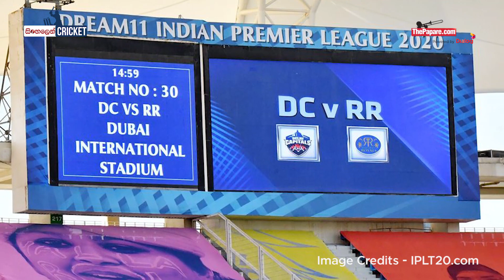IPL ඉතිහාසයේ බිහිසුණුම පන්දු 5 - Sinhalen Cricket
දිල්ලි කැපිටල්ස් කණ්ඩායමේ වේගපන්දු යවන ක්‍රීඩක අන්රික් නොක්යා ඉන්දීය ප්‍රිමියර් ලීග් තරගාවලි ඉතිහාසයේ පන්දු යවන්නෙකු යවනු යැවූ වේගවත්ම පන්දුව යැවීමට පසුගිය දා සමත් වුනා. ඒ දිල්ලි කැපිටල්ස් සහ රාජස්තාන් රෝයල් තරගය අතරතුරයි. මේ දැනට වාර්තා වෙලා තිබෙන විදිහට එදා මෙදාතුර IPL තරගාවලි ඉතිහාසයේ යැවුණු වේගවත්ම පන්දු 5 පිළිබඳව ThePapare.com තබන සටහනක්.

(මේ වීඩියෝව සකසා ඇත්තේ IPL නිල වෙබ් අඩවිය මඟින් තහවුරු කරන ලද දත්තයන් අනුව බව කරුණාවෙන් සලකන්න.)